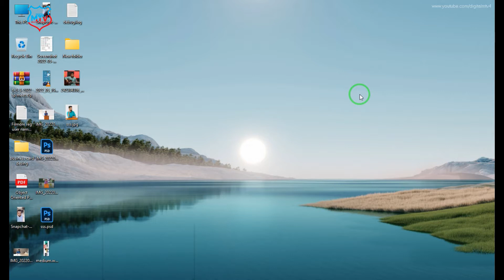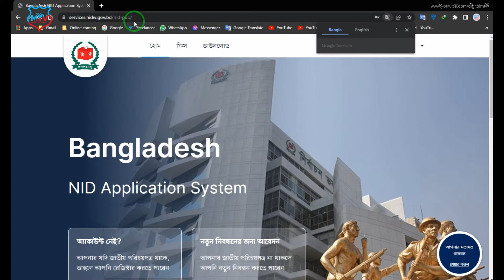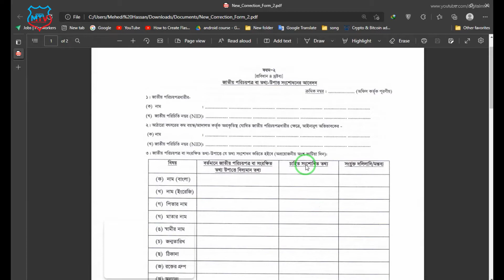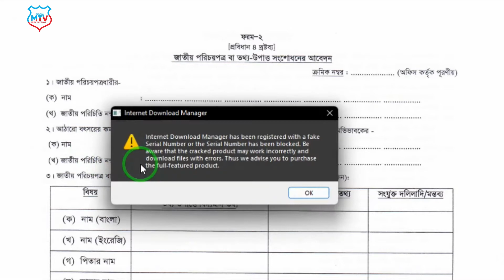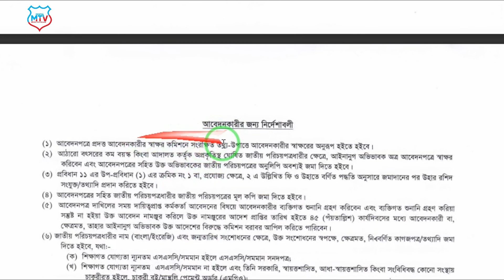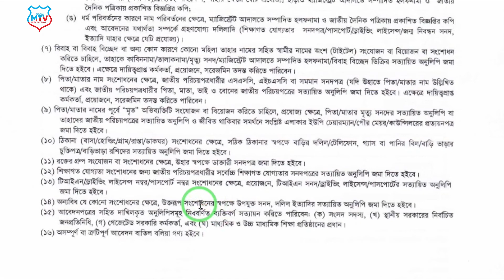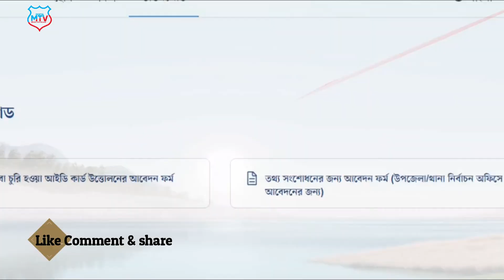NID কার্ড সংশোধন করুন নতুন নিয়মে | NID card correction online bd || Smart Card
Owner=Mehedi hassan
                           ▶️▶️▶️▶️▶️Thanks▶️▶️▶️▶️▶️▶️